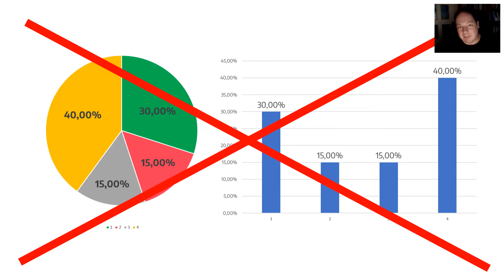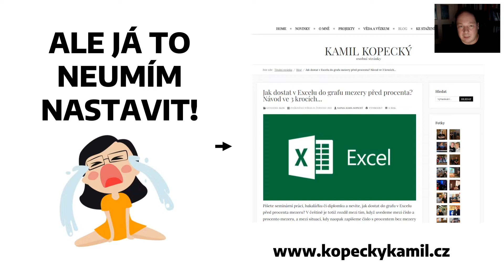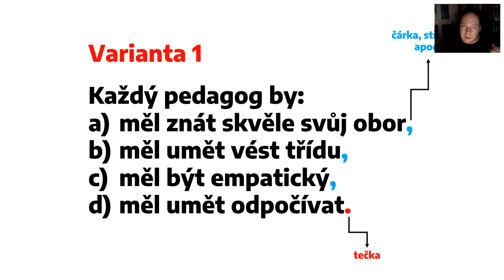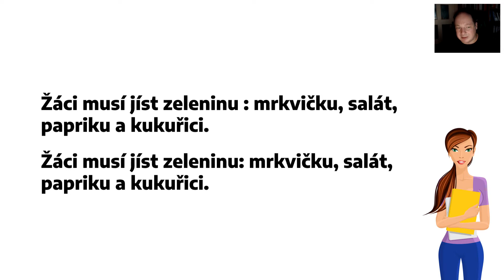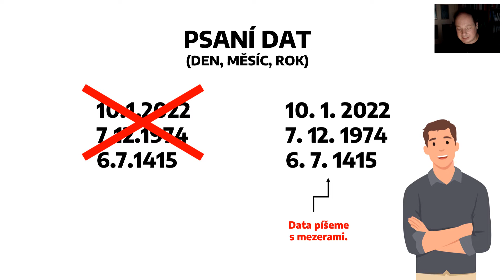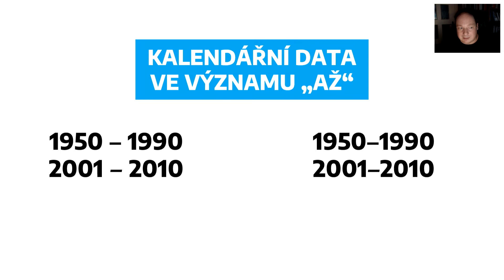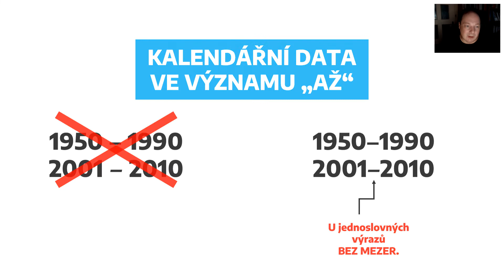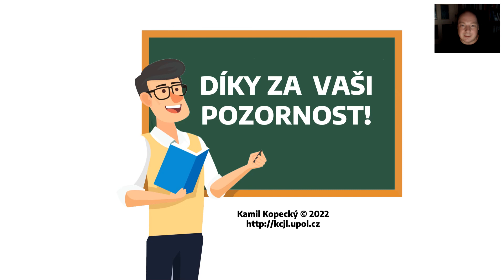5 nejčastějších formálních chyb, na které narazíme v diplomkách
Jaké formální chyby se objevují v diplomkách? Mrkněte na video!